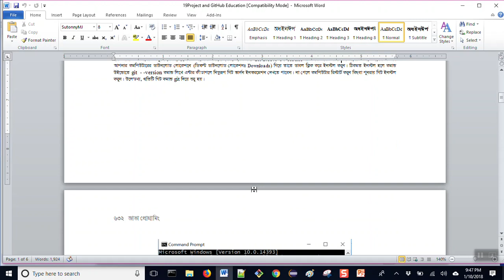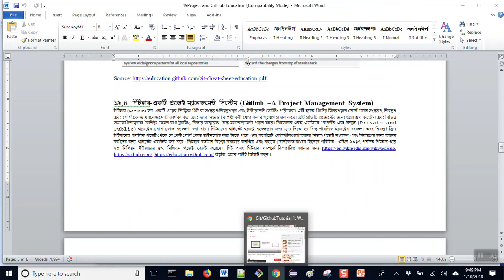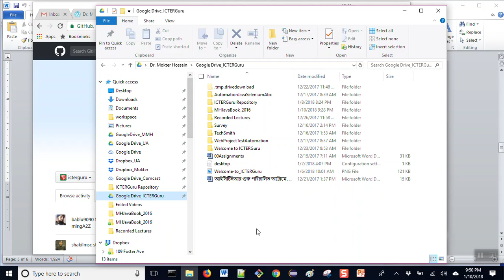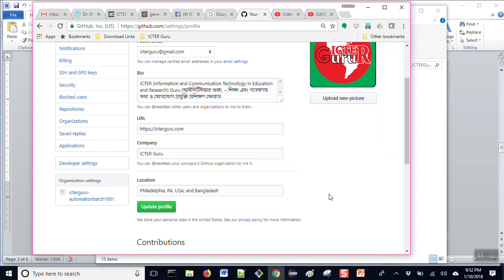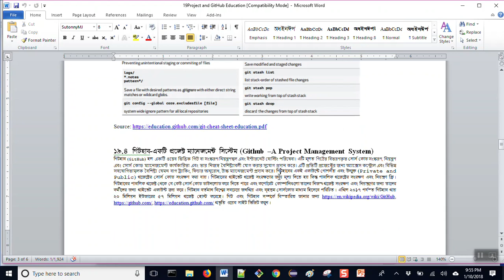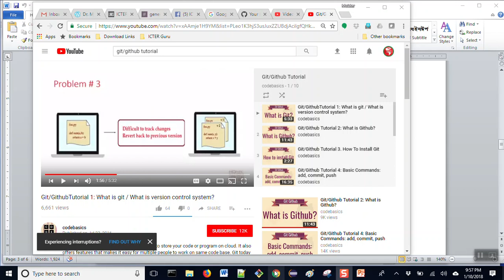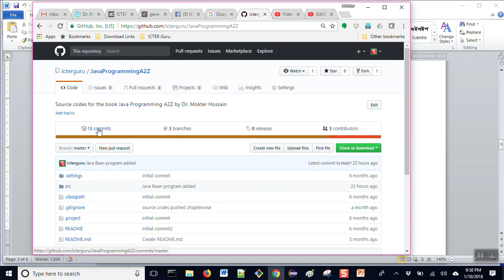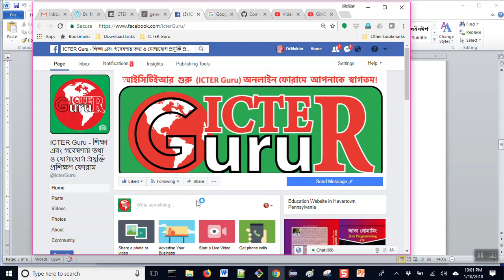গিট এবং গিটহাব কি এবং কেন ব্যবহৃত হয়? (Why and How to Use Git and GitHub?)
আইসিটিইআর গুরু ফোরামে আপনাকে স্বাগতম!